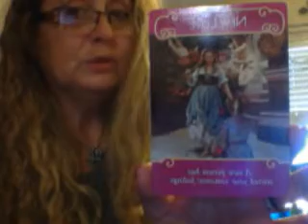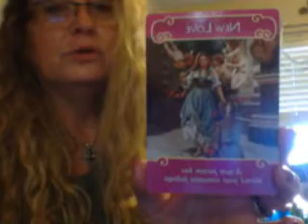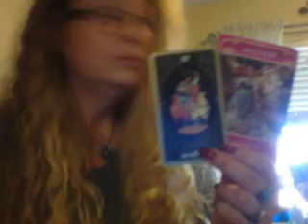Free Monthly Aquarius Romance Oracle Card Reading for May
Welcome to my free weekly & monthly tarot, angel, romance & oracle card readings. I am also a visual artist check out my links above, and a Reiki practitioner, check out my blog. I also make Native American crafts. So go ahead and check out my blog and my fine arts site. I also accept donations to buy equipment to better deliver my videos to you! Thank you and blessings to all.